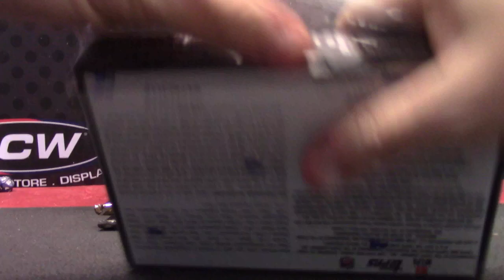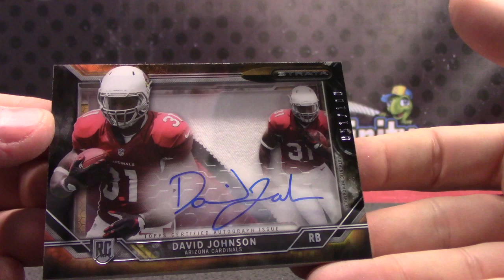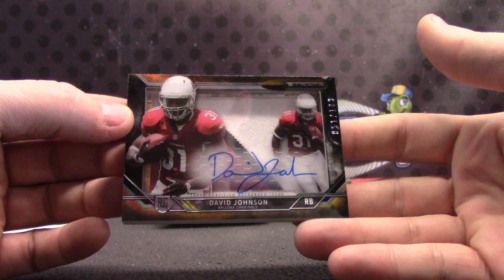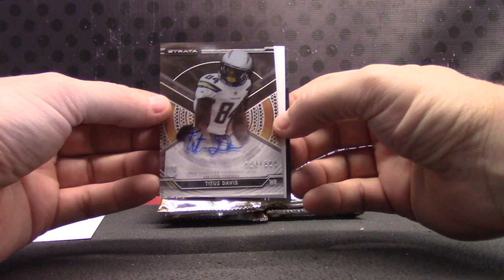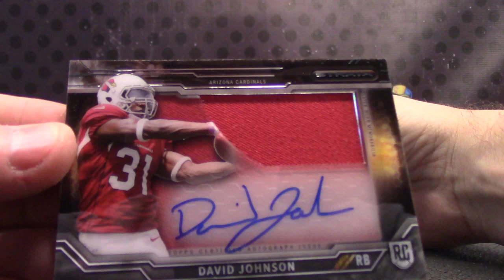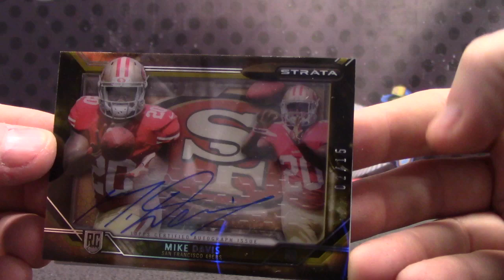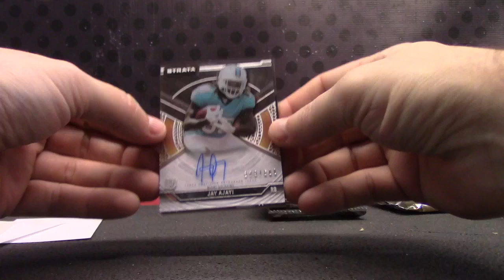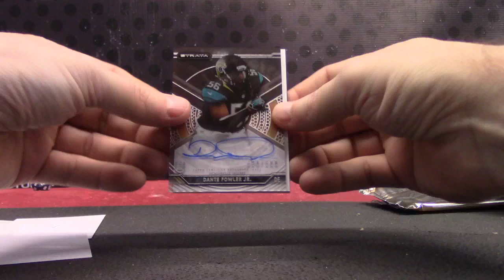2015 Topps Strata Football 12 Box Case GB 2 TWO